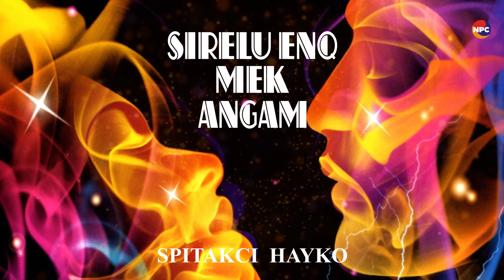Spitakci Hayko - Sirelu enq Mek Angam | Армянская музыка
Вышла новая песня Spitakci Hayko «Sirelu enq Mek Angam»

Spitakci Hayko с успехом презентовал композицию «Sirelu enq Mek Angam»

Все мы живем один раз и влюбляемся по-настоящему лишь единожды, поэтому нужно постараться прожить свою жизнь, так чтобы потом не раскаяться о допущенных ошибках. Свою любовь и чувства нужно беречь и лелеять каждую минуту, иначе потеряв их, у нас останутся лишь горькие воспоминания и слезы на глазах. «Sirelu enq Mek Angam» - красивая песня на армянском языке с приятной для прослушивания музыкой и затрагивающими сердце словами.